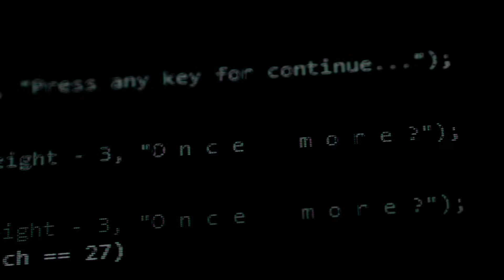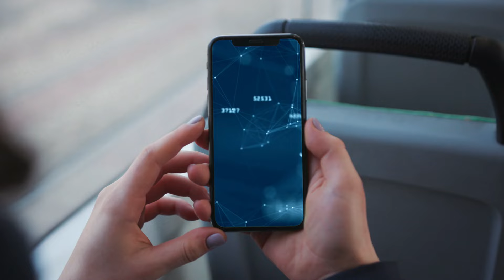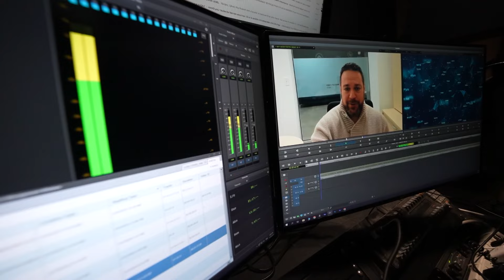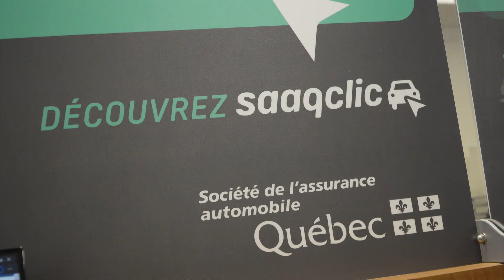Quebec wants to create a digital ID for residents. What does that mean?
A digital identity would change the way public services are accessed. Quebec Cybersecurity Minister Éric Caire tabled a bill that would give him the power to manage the new program, which he aims to have in place by 2028. He says it will make the personal information of Quebecers safer — but some opposition members aren't convinced.